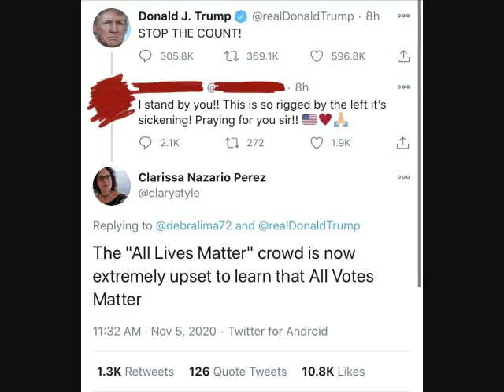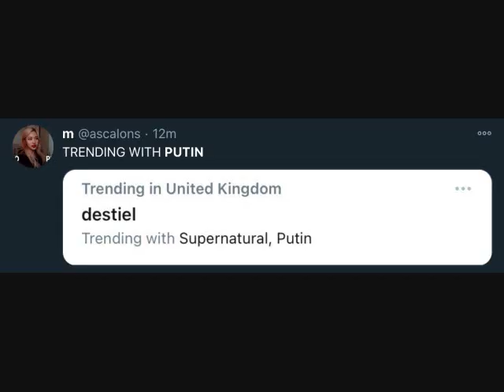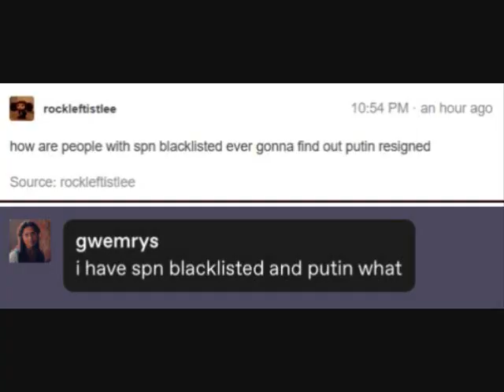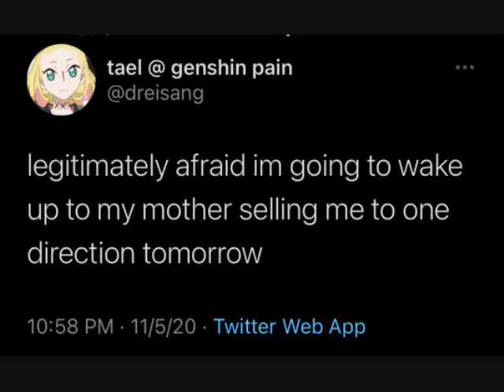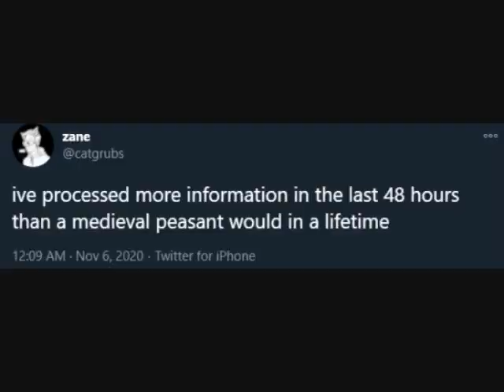What a week, huh?